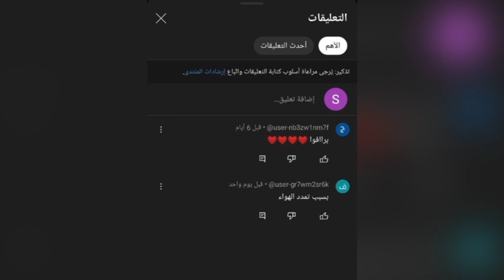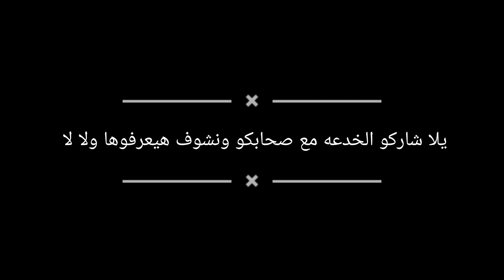الكشف عن خدع الورقه الطائره واختفاء لون البيتادين و تمدد الهواء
صفحة الفيسبوك عشان نبعت التفسير واي مشاركه للتجربه فديو توضيح او تفسير ليه او اي حاجه وهنعرض كل مشاركتكم